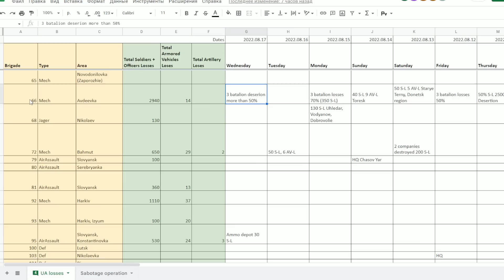Ukraine. Military Summary And Analysis 17.08.2022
This video describes the military situation in Ukraine on the 17th of August